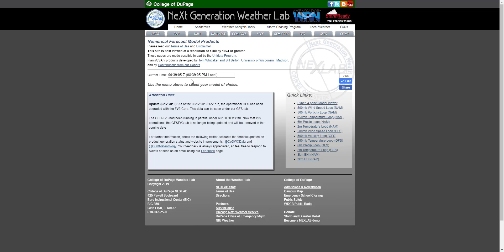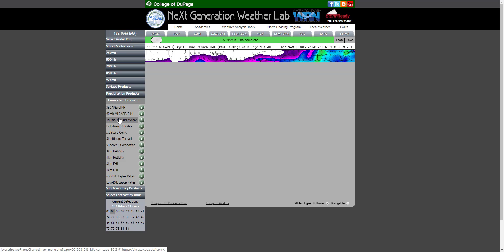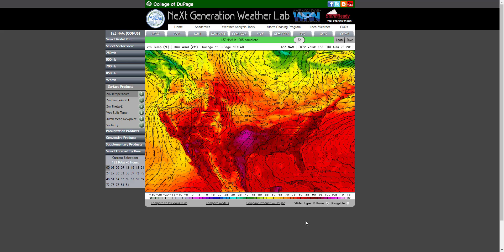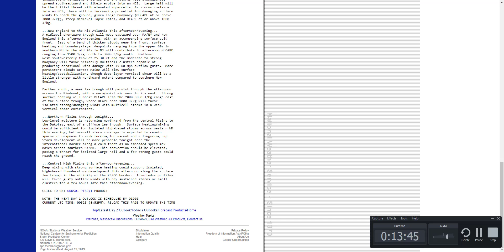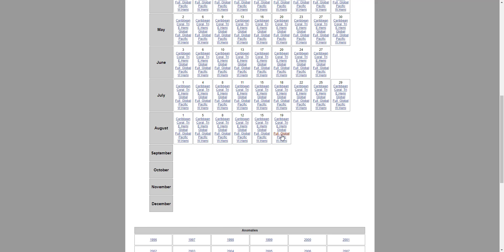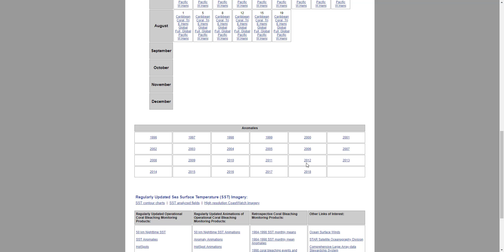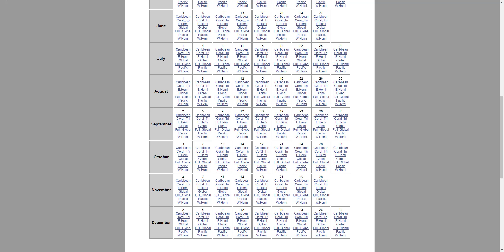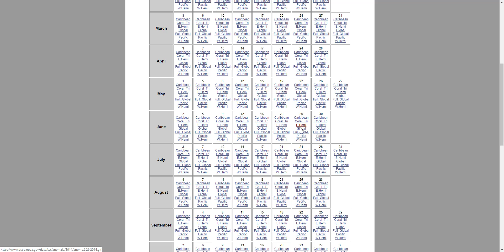US WEEKLY WEATHER OUTLOOK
The heat wave we had over most of the United States is finally on it's way out of here and will be replaced by cooler, drier Canadian air as cool, high pressure builds in north of the Great Lakes following the passage of the cold front. After the cooldown, there will be another heatwave that will effect the Central and Eastern parts of the country later next week.

IF YOU'RE A NEW VIEWER and you love my weather content, Please Subscribe to my channel to get daily forecasts on a daily basis and also make sure to like the video, comment and ring the bell icon, Thanks for Support, it keeps me moving. Link listed below